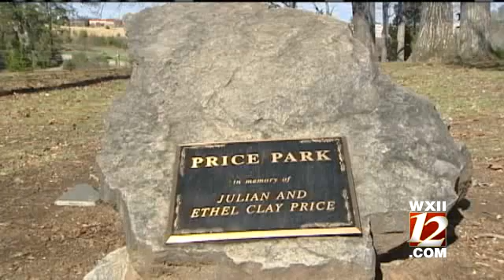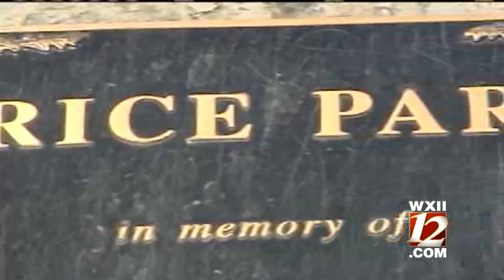Coyotes Spotted Near Park, School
A pack of coyotes spotted off New Garden Road in Greensboro has people who live and work nearby on edge.